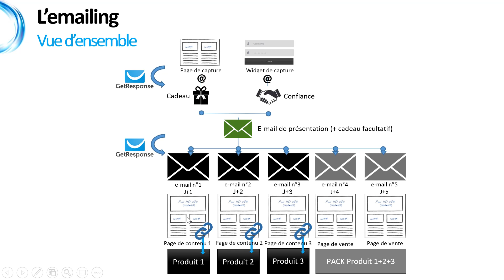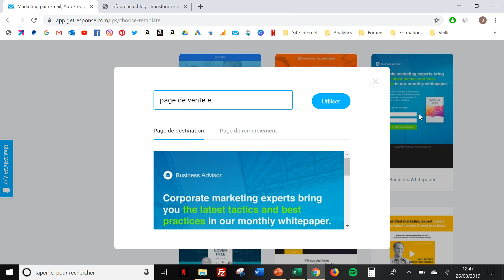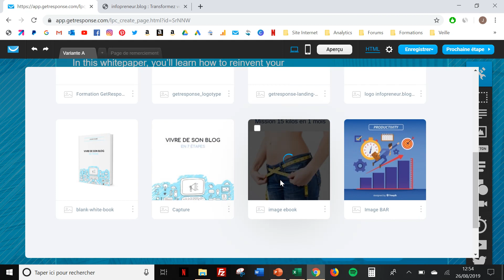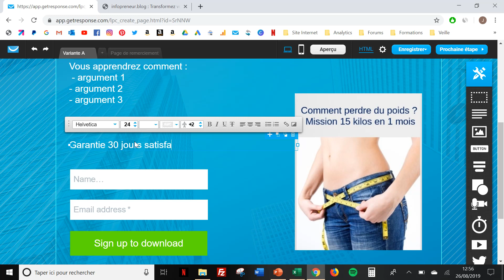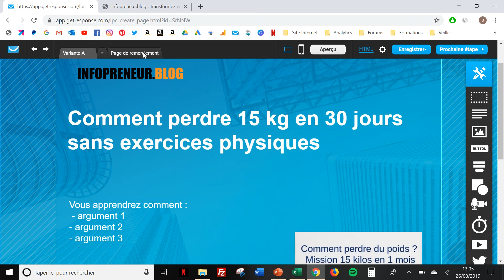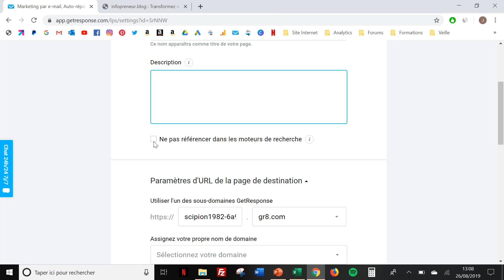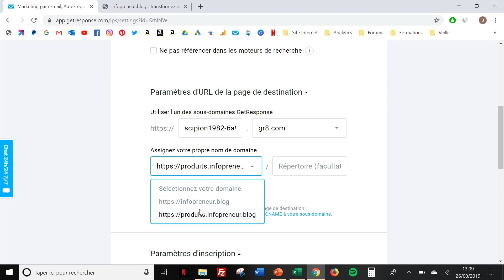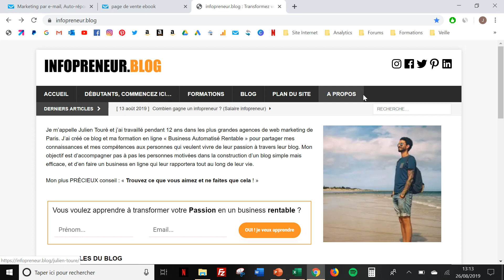GetResponse Tutoriel en français 💎 Comment Créer une PAGE DE VENTE EFFICACE 📃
[Emailing] Comment créer une page de vente efficace avec GetResponse. Testez l'outil pendant 30 jours gratuitement en cliquant ici ➡️

Dans cette vidéo, je vais vous montrer comment créer une page de vente facilement avec l'outil d'emailing marketing GetResponse. Vous pourrez reproduire cet exemple de page de vente facilement et l'intégrer sur votre blog WordPress sans aucune connaissance technique.

Vous apprendrez :
- Quelles informations placer sur sa page de vente
- Comment l'intégrer sur votre blog WordPress

Retrouvez sur mon blog ce tutoriel complet et gratuit sur l'emailing marketing dans :
➡️ Tunnel de vente : 5 vidéos [Tuto] pour créer vos tunnels de A à Z ✅

▬▬▬▬▬▬▬▬▬▬▬ OUTILS ▬▬▬▬▬▬▬▬▬
🛠 Les logiciels que j'utilise pour créer un site professionnel 🛠

▬▬▬▬▬▬▬▬▬ MA FORMATION ▬▬▬▬▬▬▬▬▬▬

▬▬▬▬▬▬▬▬▬ EBOOK OFFERT ▬▬▬▬▬▬▬▬▬▬

➡️ Téléchargez gratuitement en PDF mon eBook : « Vivre de son Blog en 12 étapes »